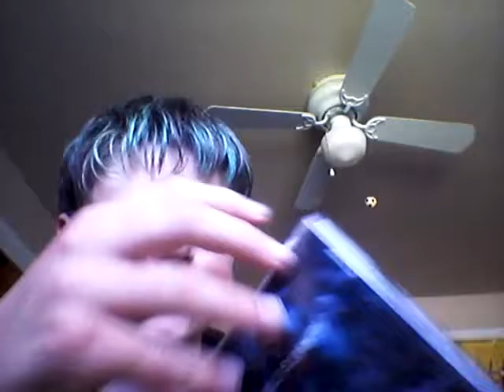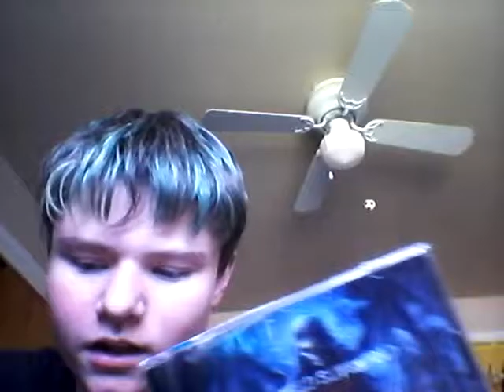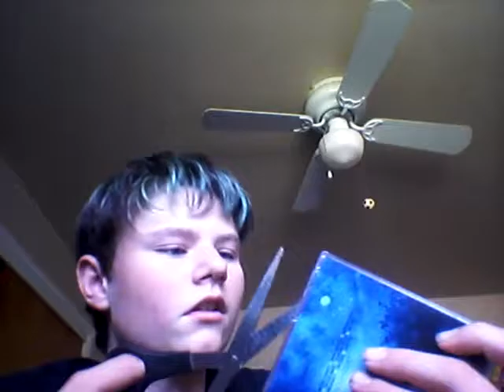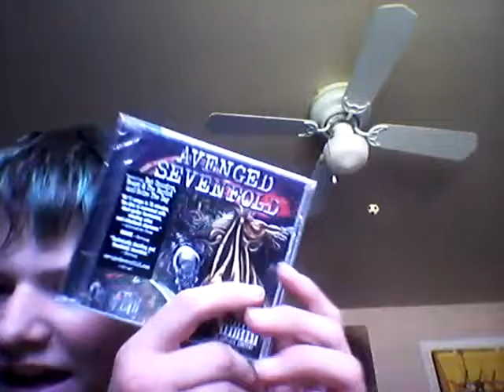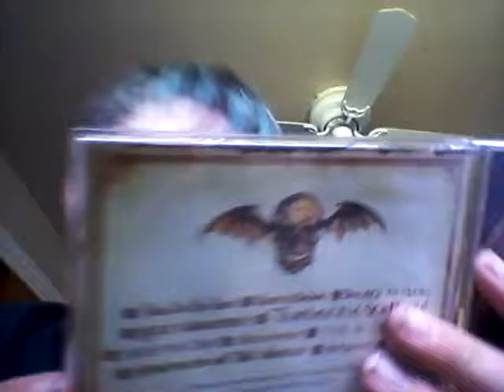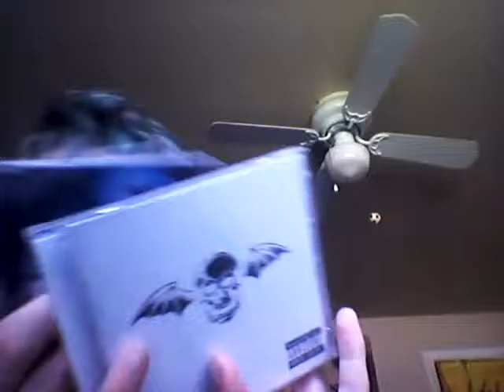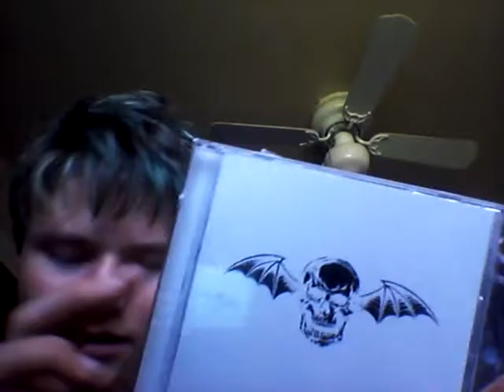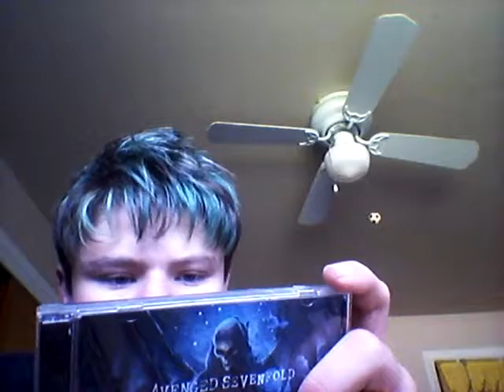A DOUBLE UNBOXING OF A7X CDS